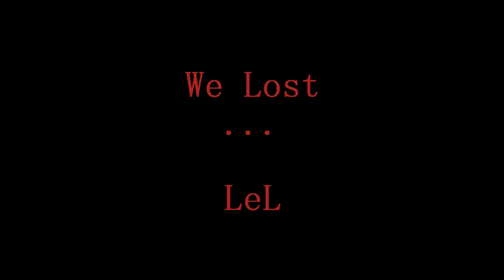League Moments | Sion Jungler LCS MLG Pro Gameplay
I'm joined by Challenger 11 MårtyMcFly otherwise known as Mårten Bonnevier!
Along side him it's a Challenger 15 - Luffe !
And then you've got the Challenger 18 - Khrayfish !

Random League Moments.

It's styled like a JonTron, Caddicarus and Brutalmoose style review show that I hope you enjoy it as much as I do creator it.

Crazyfish
CrazyfishYT

CrazyfishYT

My anus.

CrazyfishYT
Crazyfish